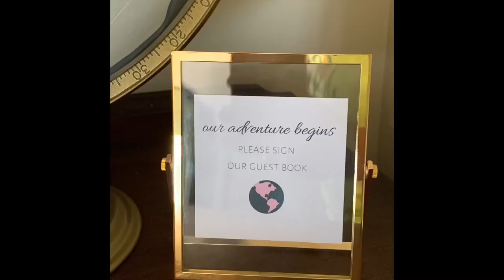DIY Painted Globe - Alternative Wedding Guestbook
In this video, I share how I turned an old globe into an alternative wedding guestbook.

The stand was already antique gold, so it didn’t require any painting. I started painting the white first. I did my best to paint around the land and only paint the water white, but I may have lost some islands.

The white took several coats because I didn’t want any of the globe to bleed through. All the paint used is chalk paint from Walmart made by the Plaid company. You can buy different sizes, and it goes a long way. It’s probably my favorite paint for projects like this one.